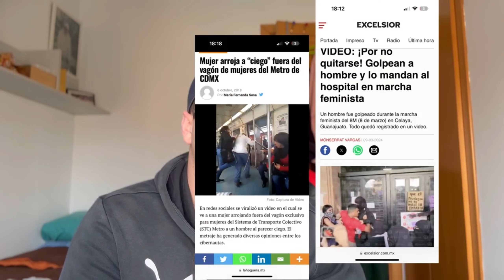Asi SON las FEMINISTAS en 2024…